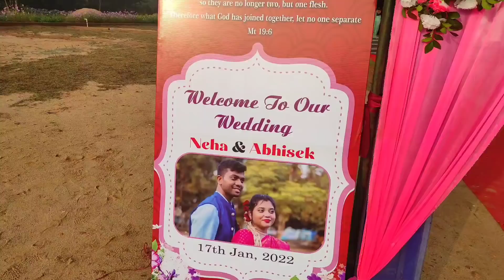CHURCH MARRIAGE II MARRIAGE CEREMONY 2022 II BIHABANDH PARISH, Avinsh bhaiya se mulakat, nicemeeting